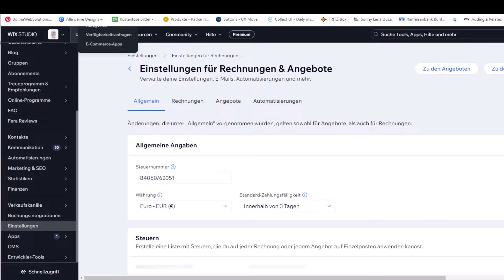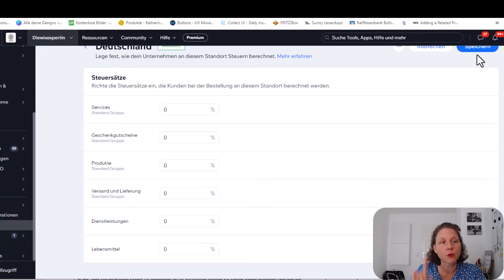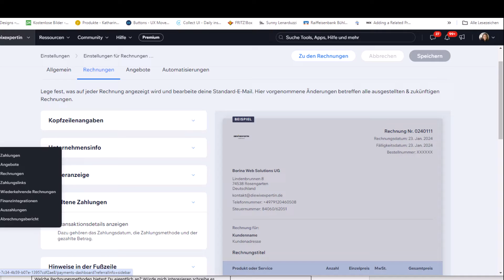Wix Rechnungen erstellen - NEU MwSt Update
"Entdecke die neuesten Funktionen in Wix Invoices! 🚀
Ich erstelle für meine Dienstleistung in Wix Bookings Rechnungen mit Wix Invoices. Ich habe bereits in meinem vorherigen Wix Tutorial Alles was es zu den Grundeinstellungen von Wix Invoices zu sagen hat erwähnt ABER nun gibt es endlich 2 Neue Funktionen.
1️⃣ Aufsplittung der MwSt: Endlich kannst du die Mehrwertsteuer in deinen Rechnungen aufschlüsseln. Das ist besonders wichtig, um den gesetzlichen Anforderungen in Deutschland zu entsprechen, wo die Angabe nach Steuersätzen und einzelnen Steuerbefreiungen Pflicht ist. 2️⃣ Zahlungsmethode anzeigen: Ab sofort siehst du und dein Kunde, mit welcher Zahlungsmethode die Rechnung beglichen wurde. Das schafft Transparenz und ist eine praktische Ergänzung für die Buchhaltung. Warum ist die Aufschlüsselung der MwSt so entscheidend? In Deutschland müssen Rechnungen die Pflichtangaben für Steuersätze und Steuerbefreiungen enthalten. Ein falsch angegebener Steuersatz kann dazu führen, dass Kunden den Vorsteuerabzug nicht mehr nutzen können oder du sogar Differenzbeträge nachzahlen musst. Im Tutorial erkläre ich auch, wann der Regelsteuersatz von 19% und der ermäßigte Steuersatz von 7% anzuwenden ist. Das ist entscheidend, um Fehler zu vermeiden und die korrekten Angaben in Rechnungen zu machen. Erfahre, welche Produkte die ermäßigte Umsatzsteuer in Anspruch nehmen können, darunter Lebensmittel, kulturelle Angebote, Übernachtungen in Hotels, sowie Dienstleistungen von Berufsgruppen wie Ärzten, Rechtsanwälten und im Bildungssektor. Schau dir das Tutorial an und optimiere deine Rechnungserstellung in Wix Invoices für mehr Effizienz und Genauigkeit! 💼💡 WixTutorial Rechnungserstellung MwSt""

⏰⏰ Schluss mit dem Herumprobieren! Verliere nicht wertvolle Zeit damit mühsam, alleine an deiner Webseite zu basteln! Nutze mein geballtes Wissen und hab endlich die Webseite, die dein Business verdient.
NEU:  Wix Coaching Pakete - für Anfänger aber auch für jemanden, der kontinuierlich seine Wix Business Website verbessern möchte
3 Gründe warum das womöglich die Beste Option für Dich ist
#1 Entwicklung von Ideen und Umsetzung von Wünschen auf deiner Webseite
#2 kontinuierliche Problemlösungen aus einer anderen Perspektive
#3 Verbesserung der Benutzererfahrung und somit bessere Brandpräsenz und passendere Kunden

Nein? Ich schreibe nicht ganz so regelmäßig, dafür sind dort aber immer Brand neue News zum Thema wix, damit Du nicht selber alle 2 Tage alles durchsuchen musst.  Ganz bequem in deine Mailbox!!